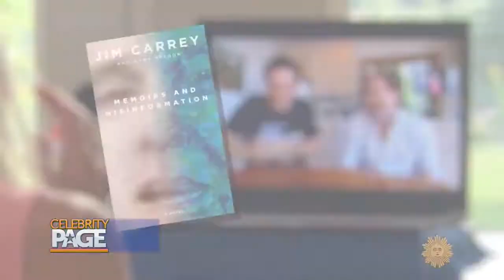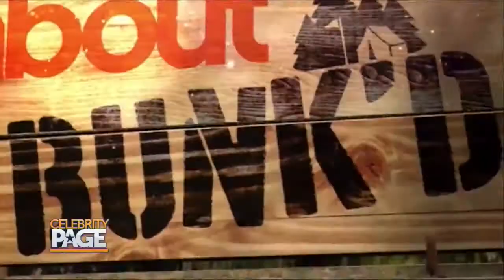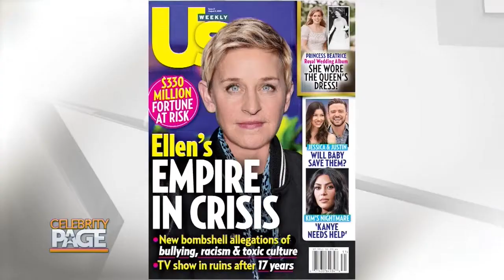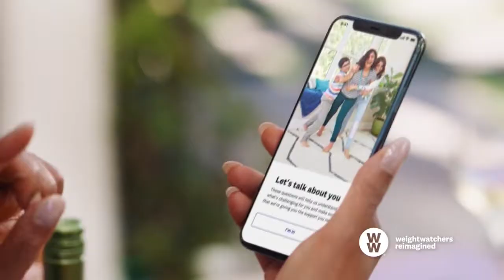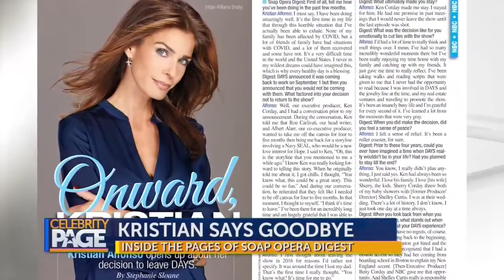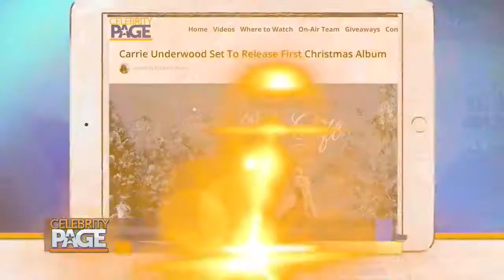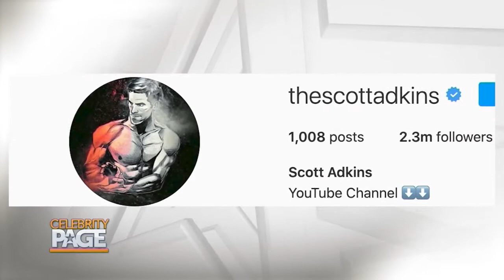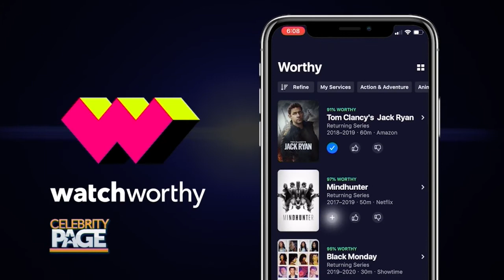WATCH: Season 7 #235 | Celebrity Page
TGIF! Get in the weekend spirit with today's brand new episode. Today's show features Oprah Winfrey, Jim Carrey, Alex Trebek, Raven Symoné, Scott Adkins, and more!